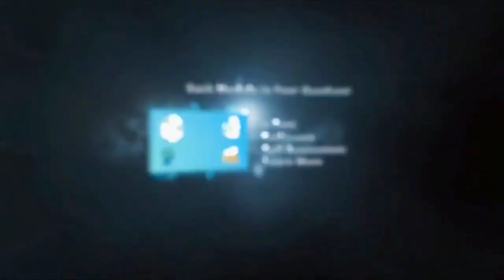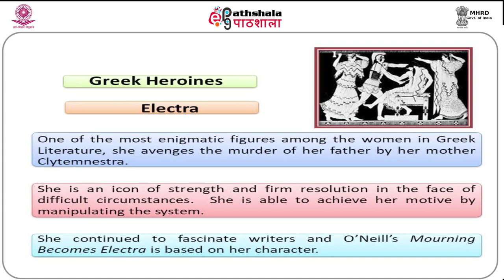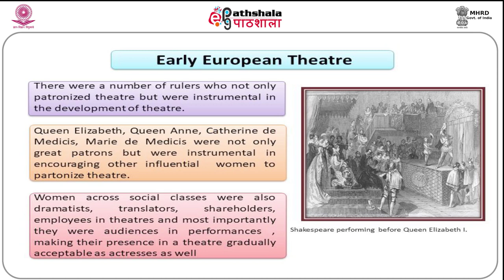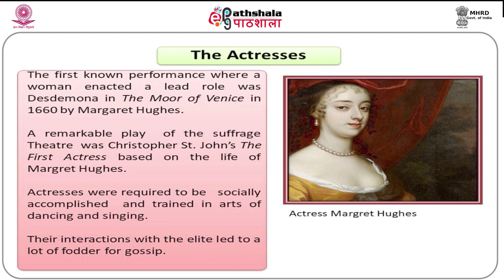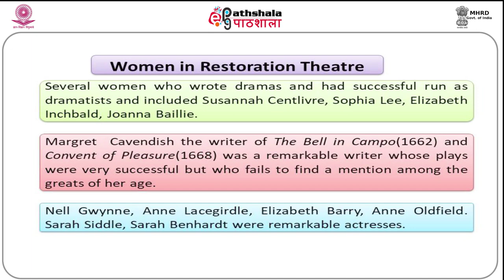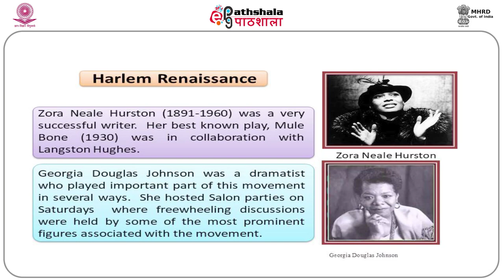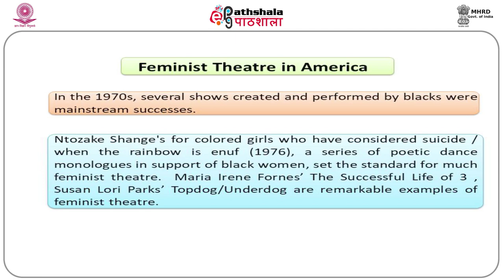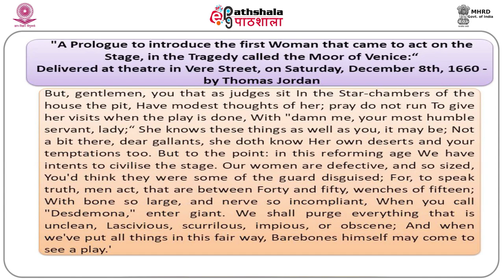M-25. Women and theatre